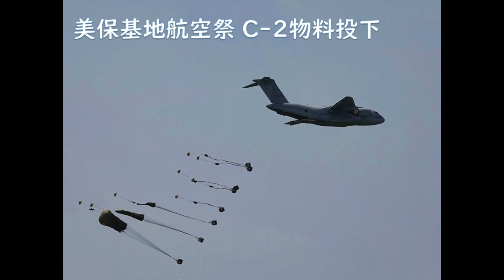美保基地航空祭2024 Ｃ-2物料投下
2024年5月26日　美保基航空祭が行われた

今年はブルーインパルスは来なかったが
2万4千人のお客様の来場がありました（地元新聞発表）

昨年は動画を取る余裕がなかったけど（初参加）
今年は撮影できました♪

災害時の物料投下は重要なのでしっかり訓練しておられました

これから続いてアップ予定です
お楽しみに♪

山陰の風景を追いかけています（画質はＨＤ1080ｐで見てね）